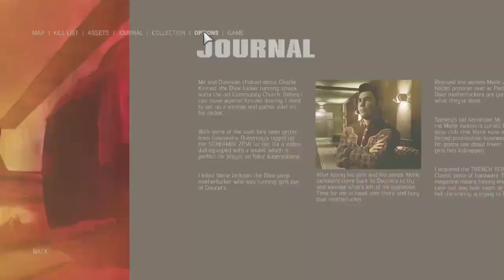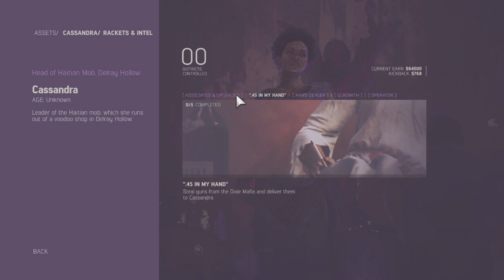MAFIA SERIES PLAYTHROUGH PART 8